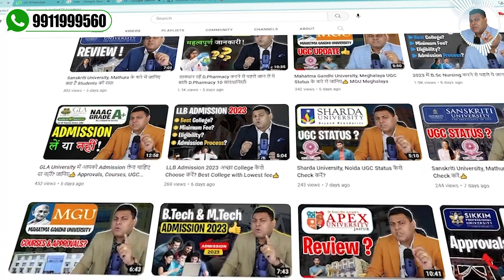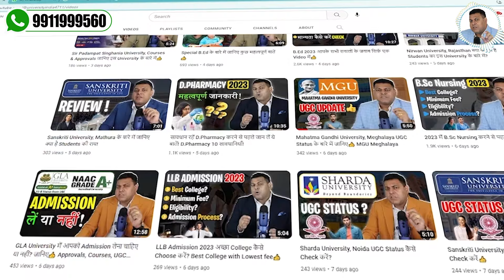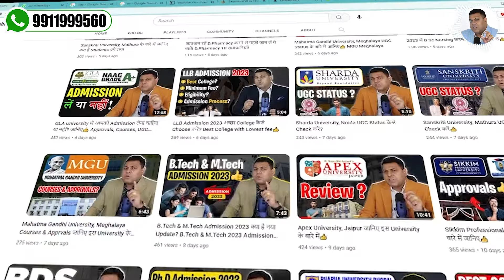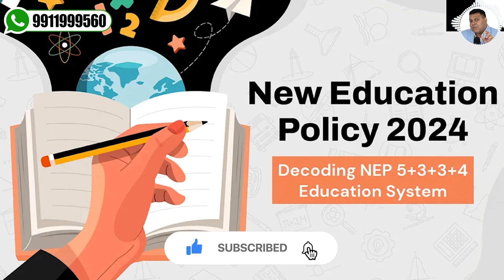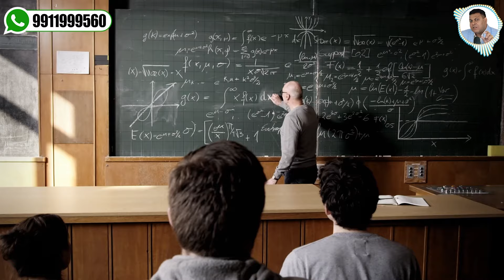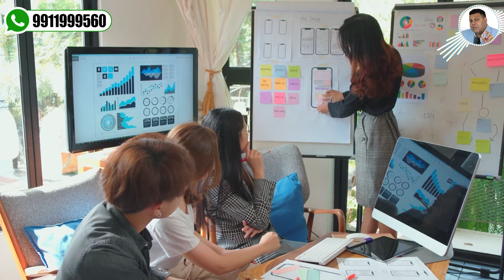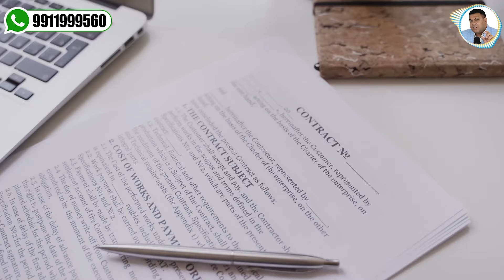D.Pharmacy करने के फ़ायदे ही फ़ायदे👍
What is D.Pharma Course?
In India, Diploma in Pharmacy (often shortened as D.Pharm or B.Pharma) is an entry-level tertiary pharmacy credential. It is obtained following two-year of training. ... A diploma holder can be employed as a registered pharmacist in a hospital or pharmacy dispensing drugs and pharmaceuticals.

What is B.Pharma Course?
Bachelor of Pharmacy (B. Pharm) is an undergraduate degree course in the field of Pharmacy education. The students those are interested in the medical field (except to become a doctor) can choose this course after the completion of class 12th (PCM/B).

What is M.Pharma Course?
M. Pharm. (Master of Pharmacy) is a postgraduate academic degree which is awarded for a course or program in the medical field of Pharmacy. Pharmacy is the branch of the health sciences dealing with the preparation, dispensing, and proper utilization of drugs.

Diploma in pharmacy में आप:
• Pharmaceutics
• Pharmaceutical chemistry
• Pharmacognosy
• Biochemistry and clinical pathology
• Human anatomy